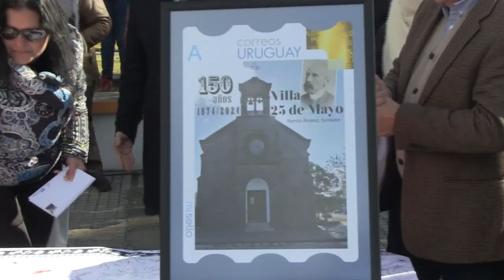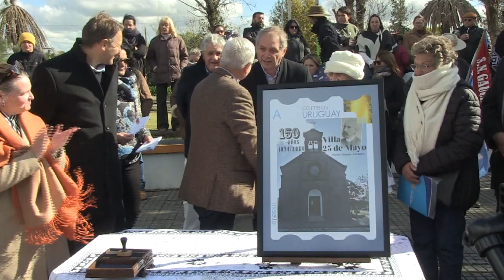Julio Silveira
Con la presencia del intendente Guillermo López, autoridades nacionales, departamentales y locales, junto a instituciones sociales y educativas, se llevó a cabo el pasado sábado 25 la conmemoración del 150° aniversario de la Fundación de Villa 25 de Mayo.
Seguidamente se realizó el acto de emisión de un sello alusivo a la histórica fecha por parte del Correo Uruguayo y sus principales autoridades.